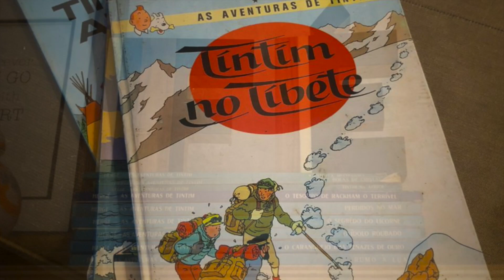DECORAÇÃO COM MUITAS MEMÓRIAS DA CASA DE UMA PUBLICITÁRIA QUE AMA DESIGN! |DECOR | LU MARINHO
Oi Gente,
Eu sou a Lu Marinho, e nosso primeiro vídeo do ano será sobre uma casa muito fofa, que fiz para uma publicitária muito exigente que ama Design!!
Fiquei super honrada com esse convite, porque além de se tratar de uma menina divertida, de bom gosto, criativa e carioca, ela é geminiana com eu!!!
E para melhorar , eu vi essa garotinha nascer e acompanhei toda sua trajetória, a mudança de fases, da infância pra adolescência e agora na fase adulta, resolveu montar sua primeira casa, seu ninho, onde viverá uma outra fase da vida, e tenho certeza que esse cantinho, além de doce, será muito feliz!!
Assim como eu, ela Dora receber amigos em casa, então procuramos fazer, espaços integrados, onde ela tivesse a oportunidade de encher a casa de amigos, e todos ficarem a vontade, de forma descontraída e feliz, assim como ela é!
Usamos papel de parede que remete cimento queimado na parede que colocamos a TV, que é muito usada para as inúmeras séries que nós duas amamos, além de muito filme da Netflix, com pipoca e coca-cola, uma exigência da dona deu pedaço.
A fim de fazermos uma decoração ainda mais dinâmica, sugeri que usássemos um papel bem bacana que remete ao tijolinho branco, além de ter uma textura super legal, quando aplicamos a tinta sobre esse papel de parede, a tinta é absorvida pelo papel e resultando num efeito 3D!
Eu e ela viajamos pra Grécia e essa referência ficou muito forte nas nossas vidas!!
Colocamos elementos que representam a familia como uma maquina de escrever do avô dela.

Você encontrará neste Canal :

Projetos de Decoração
Ideias de Organização
Faça você mesmo
DIY
Moda
Fashion
Dicas de Beleza
Beauty tips
Gastronomia
Gastronomy
Viagens em geral
Travel
Dicas de Miami
Miami Tips
Dicas de NY
NY Tips
Arte
Artwork
Lojas interessantes
lojas bacanas
e muito mais ...
É um Canal com vídeos curtos e divertidos!!
A partir de agora, temos um encontro marcado toda quinta-feira, serei a sua companhia!!

Beijo da Lu